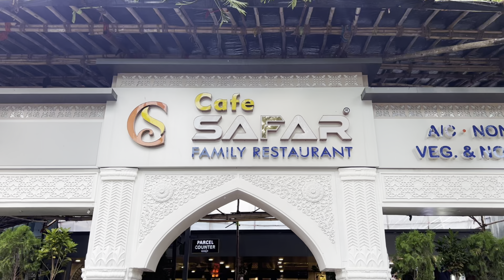Cafe Safar Family Restaurant | Nonvegetarians Should Must Visit Here | Hardcore Foodies Place | Food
Restaurant:- Cafe Safar Family Restaurant
Popular meat & vegetable dishes are served at this unfussy restaurant with a delivery service.
Service options: Has all you can eat · Serves happy-hour food · Has kids' menu
Address: GROUND FLOOR-1/2/7, Reliable Business Center, opp. Om Heera Panna Mall, Anand Nagar, Andheri West, Mumbai, Maharashtra 400053

All material in this video is original and personally recorded by Sam On Demand Channel on location.

 / samsondeman.  .

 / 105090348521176